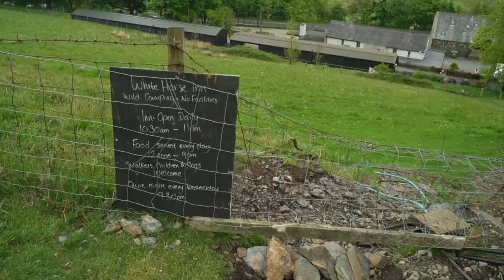Lake District Walks | Sharp Edge Solo | Climbing Blencathra in the Lake District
Sharp Edge is one of the most popular scrambling routes in the Lake District National Park, and it takes walkers to the summit of Blencathra and Hallsfell Top at 868m above sea level. In my humble opinion, it is one of the easier scrambles out there, but still a challenge if you are not stable on your feet, confident navigating in the mountains, or lack a head for heights. Make sure you are well kitted out and competent in the hills before tackling this route - that way, you are almost guaranteed a good time!

Stay WILD!